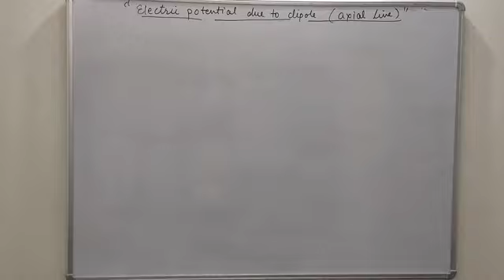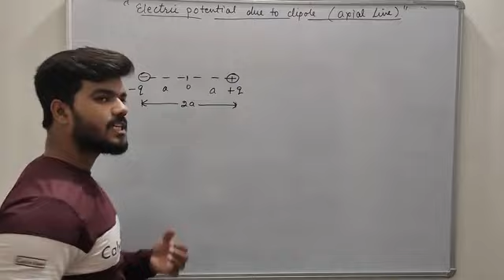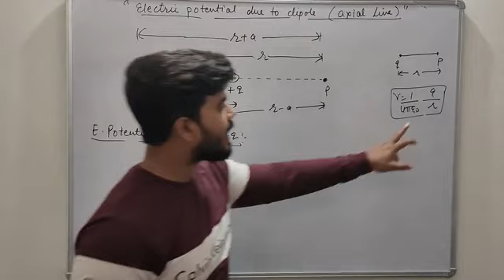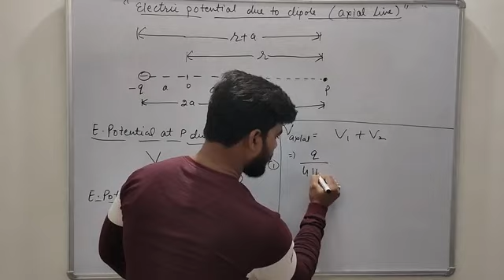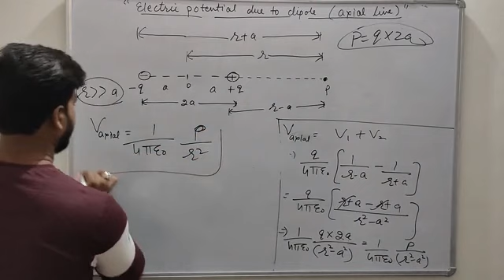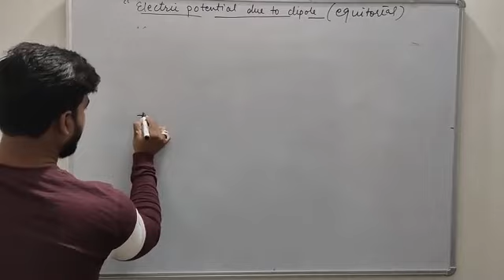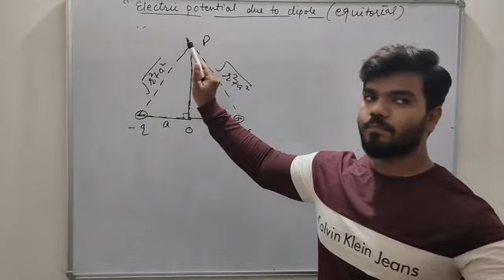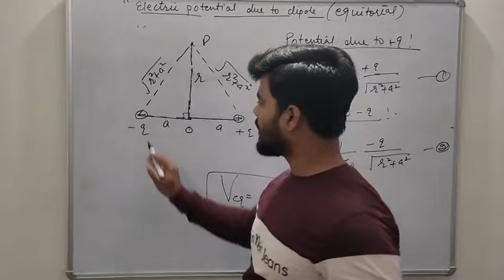Physics 12th (lec -3.3) Electric potential due to dipole at axial,and equatorial point